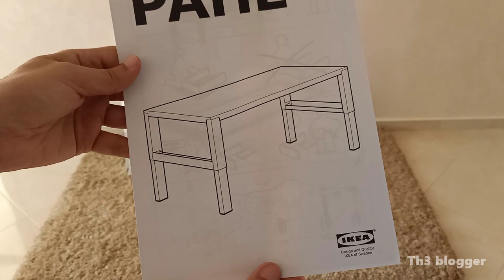IKEA PÅHL Desk with add-on unit for children - assembly guide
IKEA PÅHL Desk with add-on unit, white,, 96x58 cm or  children - assembly guide

00:00 Unboxing packages
03:14 assembly desk
12:49 assembly add-on unit

- Product size
Width: 96 cm
Depth: 58 cm
Min. height: 98 cm
Max. height: 111 cm
Max. load: 50 kg

- Package details
Packages: 3

PÅHL
add-on unit
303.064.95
Width: 36 cm
Height: 6 cm
Length: 65 cm
Weight: 6.33 kg
Package(s): 1

PÅHL
underframe for table top
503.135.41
Width: 24 cm
Height: 9 cm
Length: 59 cm
Weight: 8.62 kg
Package(s): 1

PÅHL
desk top
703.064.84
Width: 59 cm
Height: 4 cm
Length: 104 cm
Weight: 6.10 kg
Package(s): 1

- Product description
This desk is designed to grow with your child, thanks to the three different heights.
The desk is easily adjusted to 59, 66 or 72 cm by using the knobs on the legs.
You can keep cables and extension cords organised by placing them in the cable holders between the front and back legs.
Choose an expression to suit your home and style by turning either the green or white side of the back panel outwards.
The whole combination must be placed against a wall to avoid the risk of tipping.
Use FIXA hole saw set to make a hole in the desktop where it suits you best, for cable management or JYSSEN wireless charger. FIXA and JYSSEN sold separately.

Designer
S Fager/J Jelinek

th3 blogger - th3blogger - المدون